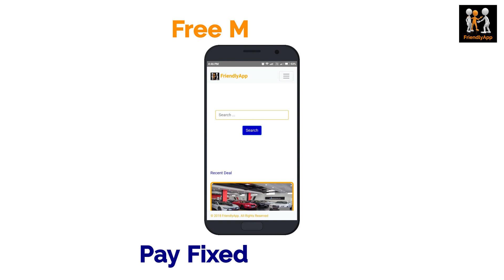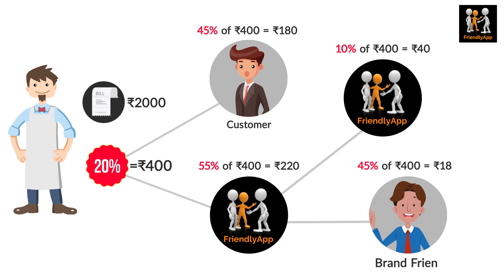FriendlyApp Introduction Video (English)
Meet the World's No. 1 WORD OF MOUTH MARKETING APP.
A mobile app to "DISCOVER, PROMOTE & MANAGE" Word of Mouth Marketing.